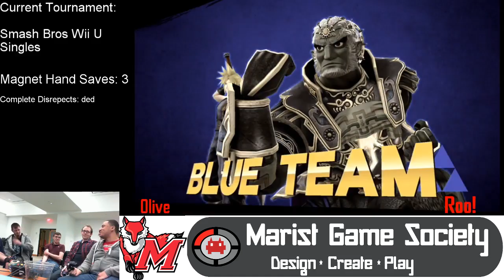Marist Game Day Smash 4 Stream (Part 27)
All of the hype matches, including smash 4 doubles and singles -- Watch live